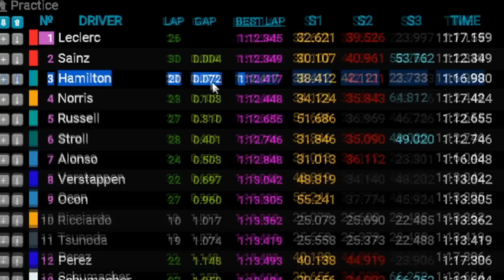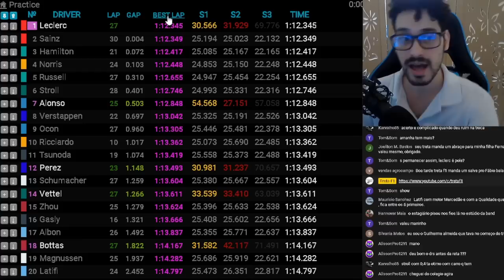FERRARI FAZ DOBRADINHA e SUPERA MERCEDES❗ REDBULL com DIFICULDADES❗ Resultado Treino 2 GP HOLANDA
Ferrari conseguiu ajustar bem seu carro para o TL2 e encontrou o ritmo, enquanto Redbull ainda está incerta.

Participe do nosso Grupo Público no Telegram